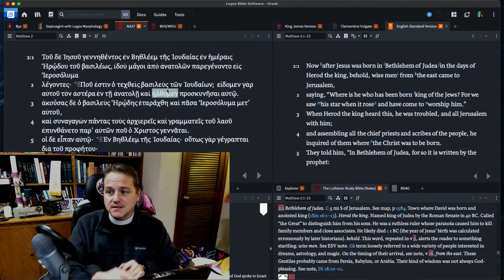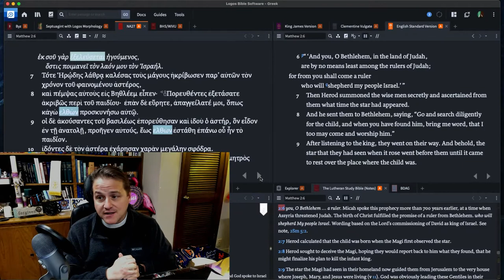0106 The One Born King of People Who Don't Care - A Higher Things® Video Short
Epiphany! The day Christ reveals himself as the Promised One who will die to take away our sins!